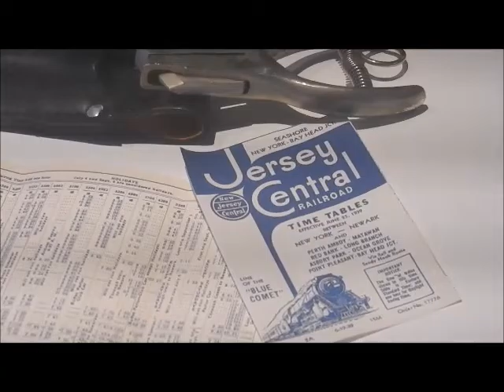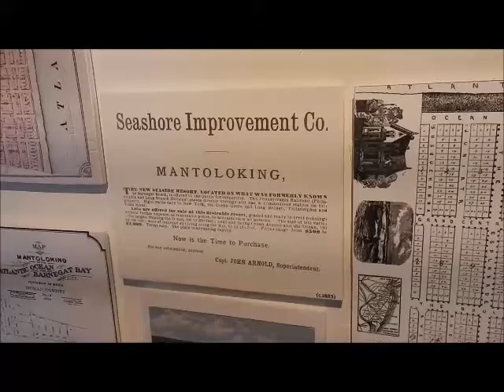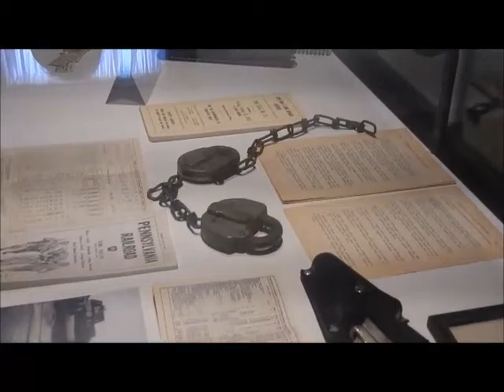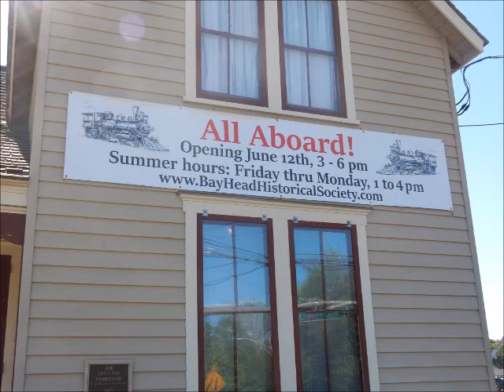Bay Head Train History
An afternoon in Bay Head might be as good as the History Channel.